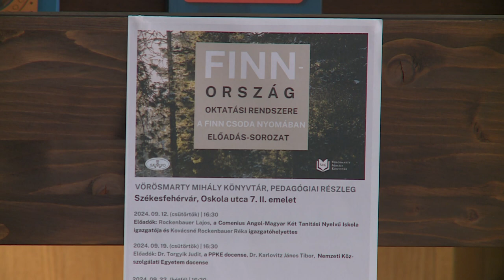ELŐADÁS A FINN MODELLRŐL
Folytatódott a Vörösmarty Könyvtárban a Finnország oktatási rendszerét bemutató előadássorozat. Ezúttal Detre Zsuzsanna tartott előadást az érdeklődőknek.